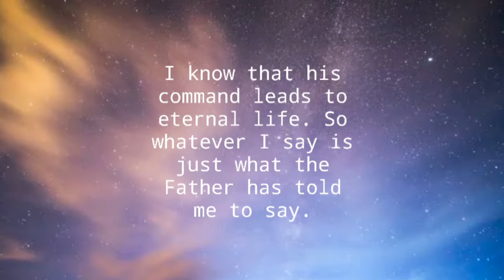Believe in God